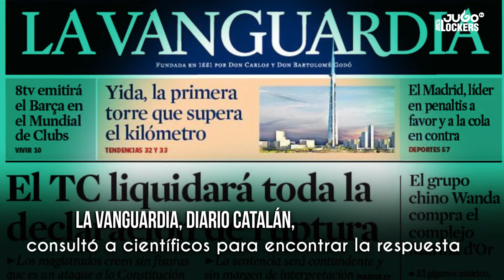Amaño de los partidos de la Champios League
¿Es posible el amaño de partidos en la Champions League?